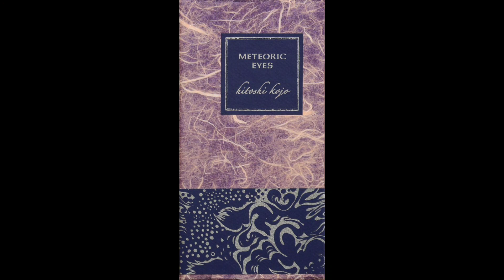Hitoshi Kojo - Luciola 源氏蛍